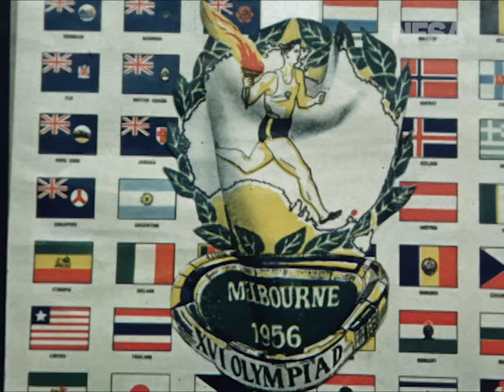1956 Melbourne Olympics: Mike Leyland's home movie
As one half of the 'Leyland Brothers’, Mike Leyland traveled through the Australian outback when it was still something of a remote frontier and largely unknown to most Australians living in urban areas. The Leylands became household names and pioneers in Australian television documentary filmmaking. In 1956, 15 year old Mike won a drawing competition, the prize was a trip to the Olympic Games in Melbourne. His father bought him a movie camera and Mike recorded his experiences, even making his own opening and end credits.
NFSA title: 1152323